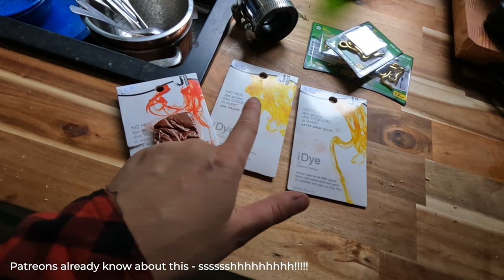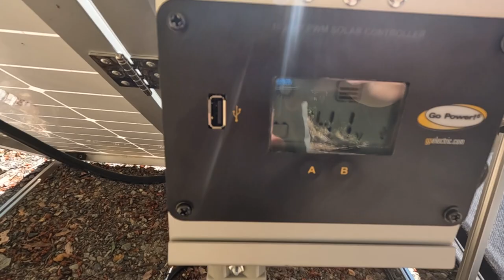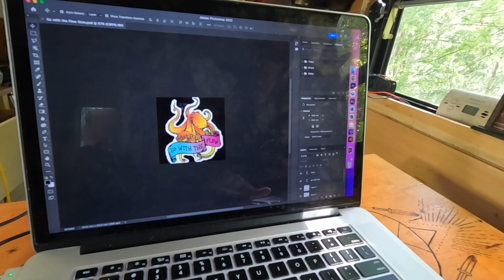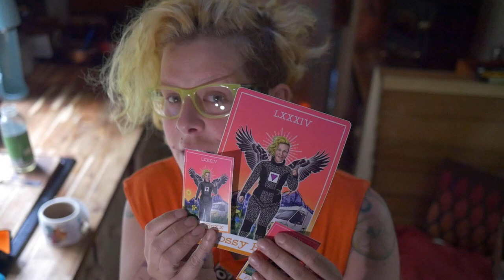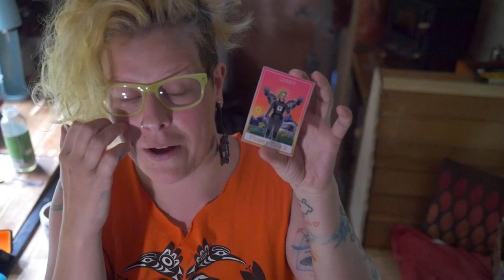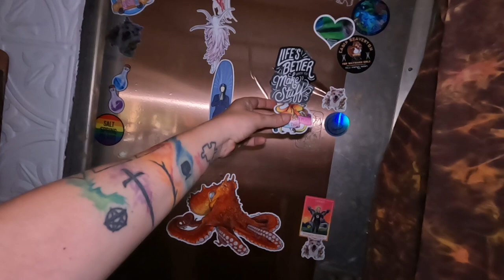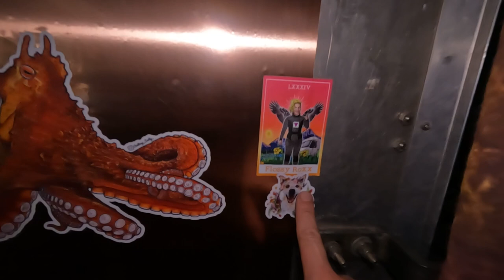Step Van Build tiny additions I'm back to Van Conversion business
After taking a break from van conversion stuff to work on my documentary and travel a bit - I'm back to the Step Van build! There's still LOTS of things to finish yet!

Hi I'm Flossy, I've been living in my 1977 GMC Vandura, since 2017. I'm a quirky queer with a love DIY, nature and the magic of underwater live freediving. I'm currently building out my new home on wheels, a 1999 Utilimaster Ford e350. Solo female vanlife

OMG you scrolled all the way down here in the description! you rock the answer is MONKEYS!